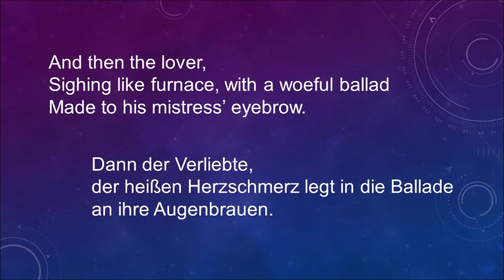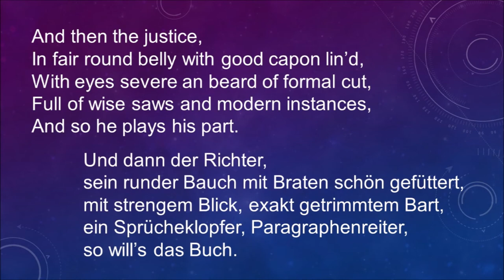"Die Welt ist eine Bühne" von William Shakespeare (All the world‘s a stage)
Das Leben ist ein einziges Theaterstück - und fast genau so kurz: vom Säugling bis zum Greis spielen wir immer die uns zufallende Rolle - hast du nicht gesehen, sind wir schon im letzten Akt angelangt.  Ich habe mich an einer deutschen Nachdichtung versucht. Diese seht Ihr, zusammen mit dem Original, im Video selbst.

Ein Auszug aus "Wie es Euch gefällt".
Bilder von Clker-Free-Vector-Images auf Pixabay.
Nachdichtung und Vortrag von Eva K. Kühn.